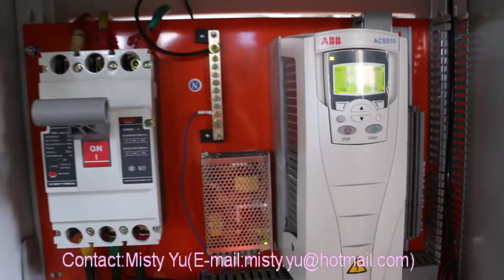Agglomerator for Plastic film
Our Agglomerator machine is adopted advanced technique. It can be used for crushing and pelletizing the PE, PP, PVC, PET, polyester, acrylic, polyamide, and soft pipes, films, bags, slices, strips, and other plastics.
China manufacture

For the more details, please contact with us!